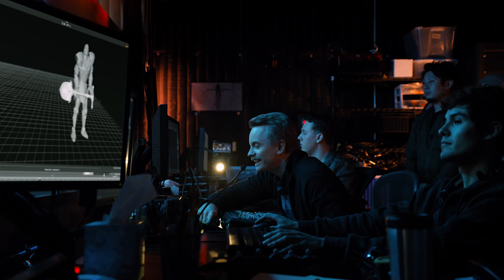Mythic Quest: Raven's Banquet - Official Trailer (Rob McElhenney, Danny Pudi)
Check out the official trailer for Mythic Quest: Raven's Banquet, the new live-action Apple TV+ comedy series from It's Always Sunny in Philadelphia's Rob McElhenney, Charlie Day and Megan Ganz. All nine of the 30-minute episodes are debuting globally on Apple TV+ on Friday, February 7.

Produced by Lionsgate/3 Arts Entertainment and Ubisoft, Mythic Quest: Raven's Banquet follows a team of video game developers as they navigate the challenges of running a popular video game. The series stars McElhenney,  F. Murray Abraham, Danny Pudi, Imani Hakim, Charlotte Nicdao, David Hornsby, Ashly Burch, and Jessie Ennis.